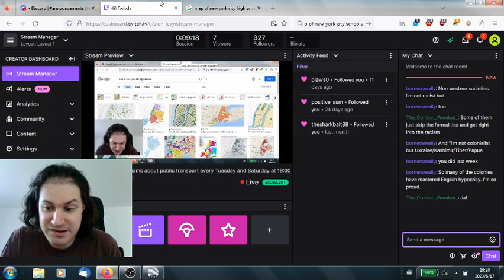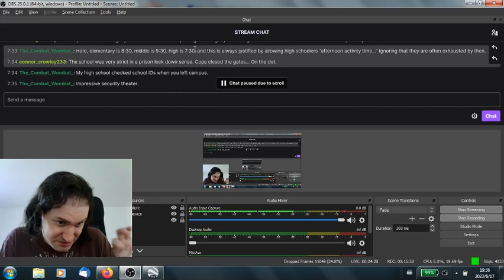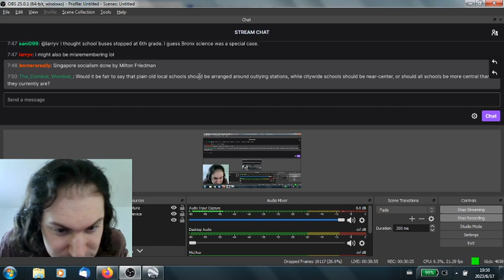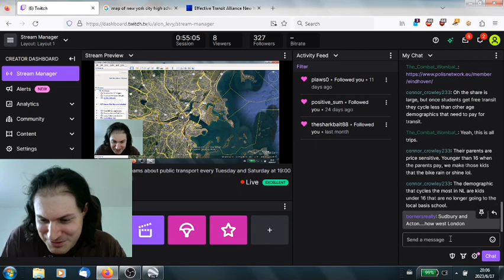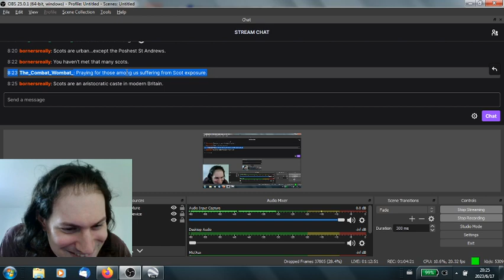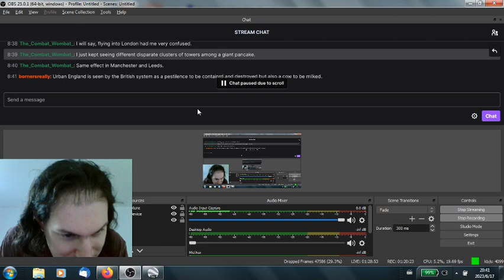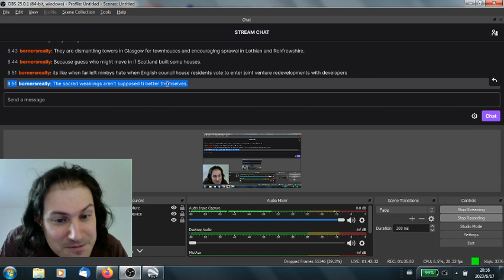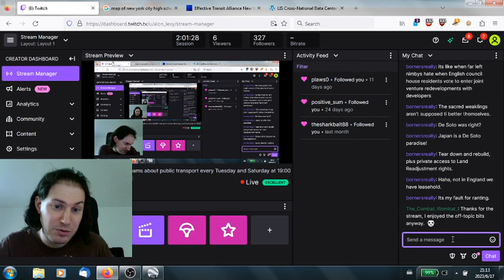Transportation Alternatives for School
There's little American activism about how students can get to school without cars, but it's still an important trip type for active and public transportation. This video goes over how this can be done - primarily through better school siting in town centers and dense city neighborhoods.